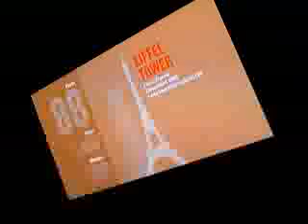Sears Tower Skydeck Elevator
VID00067.mp4